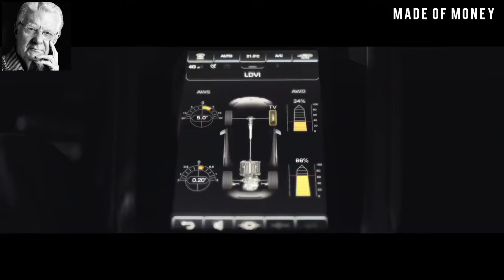Learn to DO THIS and you will NEVER BE POOR AGAIN | LUXURY LIFESTYLE 2021 #26 | MADE OF MONEY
Learn to DO THIS and you will NEVER BE POOR AGAIN | BILLIONAIRE LUXURY LIFESTYLE MOTIVATION 2021 #26 | MADE OF MONEY

Thank you for very much for the awesome motivational speech in order to become RICH.

Thank you very much for watching MADE OF MONEY 👑 Billionaire Luxury Lifestyle | Motivation.

MADE OF MONEY is your primary exclusive source of the richest individuals that have ever lived on earth.

Primarily, learn the tips and ideas about making money from prosperous people around the world as this would attract more prosperity and abundance in your life. Get knowledge from wealthy individuals and you will become wealthy yourself too for you deserve to live this kind of life as well.

In addition, this video presentation will definitely push you to work harder in your career and business in order for you to achieve this kind of lifestyle which is the moment you have been waiting for your entire life.

Furthermore, visualization encourages you to achieve your ambitions in life. Watch daily, relax and have fun with the beautiful views of luxurious supercars, mansions and yachts. Watch how the multi-millionaires live in an extremely extravagant rich lifestyle and be energized by the luxury lifestyle of billionaires worldwide.

Finally, this amazing movie will give you a wonderful and memorable experience of being in the lives of billionaires in the world and certainly you could definitely use it as a motivation for you to become rich and famous one of these days. Visualize your life objectives on becoming a billionaire someday and make your dreams come true to life by watching this video.

Video credits:
SFJ Group
Burgess
Northrop & Johnson
ruYachts.com
McLaren Automotive
Bugatti
Porsche
PDEvolution
Mercedes-Benz

Furthermore, we do not posses the videos and music used in our video presentation as we only used minimal video and audio clips and transform these small video contents to a new video in order to educate other viewers in a motivational and inspirational way.